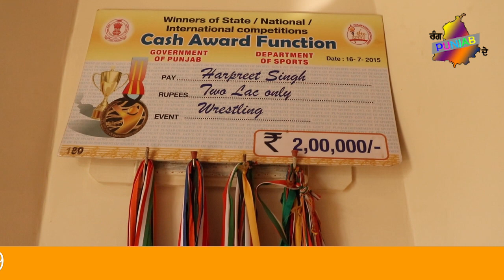Exclusive Interview Lachhman Singh Lachha Former Kabaddi Player,S.I Harpreet Singh Wrestler(PP)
Gollu cheema
Jassa patti
Parminder Dumchheri
Gulzar munak
Davir Gill Samain Usa
harpreet baba
sultan shamaspur
pritam Samaspur
Matta Dhaipai
Dulla bagga pind
Ghol sihandaud
nath sihandaud
legend kabaddi player interview
mlk fedration
drug in kabaddi
Interview Farmor Kabaddi Player
intervirw of Legend Kabaddi Player
Drug in kabaddi
north india kabaddi fedration
mlk
Makhan alli
pro makhan singh
jaswant kharag
Punjab kabaddi association
Pal bhukheyanwali
kabaddi kabaddi,
kabaddi live,
kabaddi song,
kabaddi world cup 2020,
kabaddi game,
kabaddi video,
kabaddi movie,
kabaddi adda,
kabaddi cup,
kabaddi match,
kabaddi academy,
kabaddi all song,
kabaddi best match,
kabaddi best raids,
kabaddi best match 2020,
kabaddi best tackles,
kabaddi boys,
kabaddi babu,
jazzy b kabaddi,
kabaddi comedy,
kabaddi cartoon,
kabaddi channel,
kabaddi dance,
d t o kabaddi,
kabaddi exercise,
kabaddi elly mangat,
kabaddi english,
shan e kabaddi,
manak e kabaddi,
kabaddi final,
kabaddi fight,
kabaddi final match 2019,
kabaddi final match 2020,
kabaddi girls,
kabaddi ground,
kabaddi general store,
kabaddi haryana,
kabaddi history,
kabaddi haryana song,
kabaddi india,
kabaddi india vs pakistan 2020,
k prapanjan kabaddi player,
kabaddi lovers,
m&p pro kabaddi 2018 indore,
kabaddi news,
kabaddi new match,
kabaddi national,
kabaddi player,
kabaddi practice,
kabaddi picture,
kabaddi punjab,
p r o kabaddi 2020,
kabaddi question,
r nait live kabaddi song,
kabaddi k s makhan,
kabaddi tournament,
kabaddi tik tok video